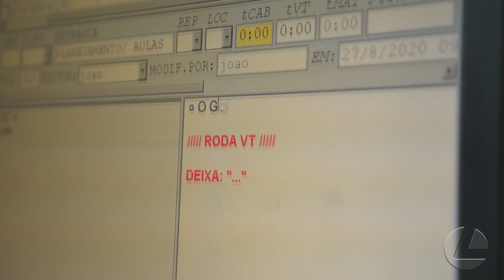DEPOIMENTO - Daniela Martins, editora-chefe do “JL2”, fala sobre edição do jornal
Daniela Martins, editora-chefe do Jornal Liberal 2ª Edição, conta sobre os desafios dos bastidores para colocar o jornal no ar.

Confira o conteúdo completo no site: memoriatvliberal.com.br